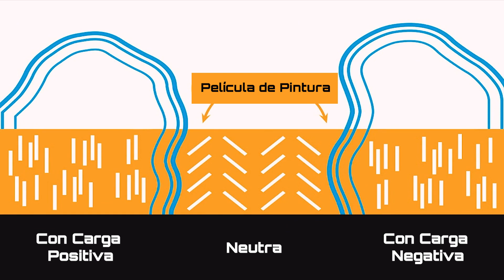(Spanish) Benefit Improve Metallic Orientation